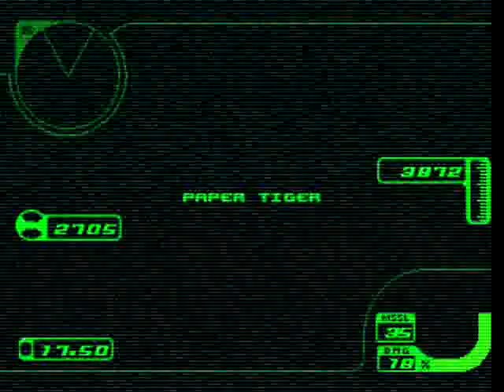AC3E SARF PARTE 4A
En la ciudad marítima móvil Megafloat una fuerza de tareas navales se está acumulando. ¡Destruya esto antes de que los preparativos de Neucom esten en orden!
Asimismo, hay numerosas instalaciones civiles en Megafloat, pero además hay buques civiles existentes en los sectores del puerto.
¡En la ejecución de la operación, evite hasta el extremo dañarlos!